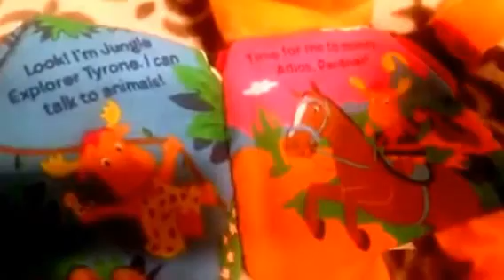The Backyardigans Tyrone puppet book